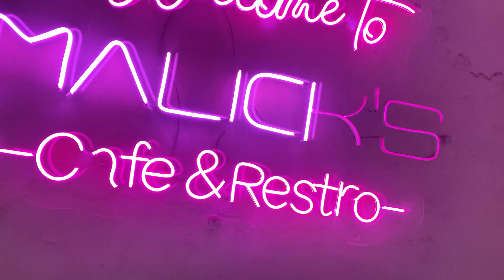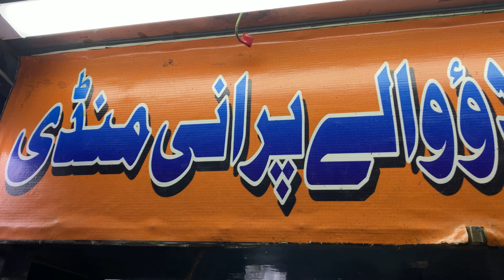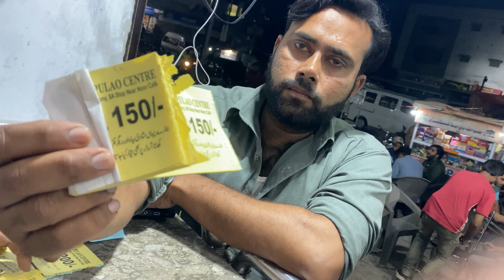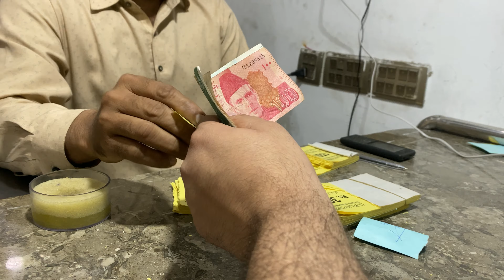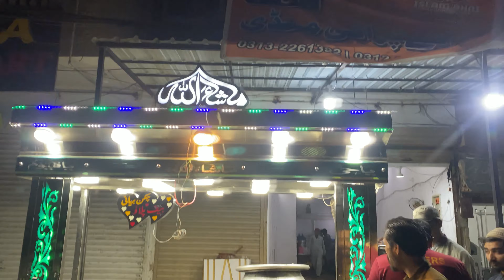Kia DADA'S ko Milega PIB ka Pulao is baar ? | Daily Vlog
Hello Everyone!

In this episode you'll be seeing Kia DADA'S ko Milega PIB ka Pulao is baar ? | Daily Vlog |

This Channel is about the life of DADA'S, five friends who live, travel, eat together and have fun traveling around the world and eating delicious foods of different kinds.